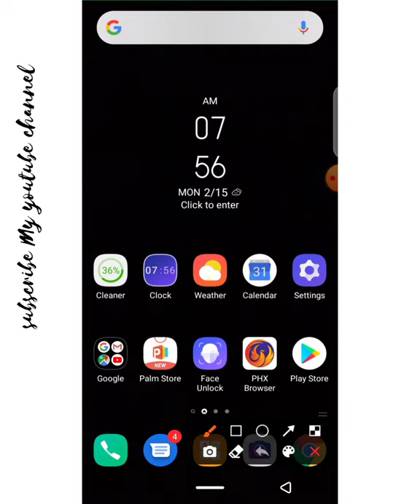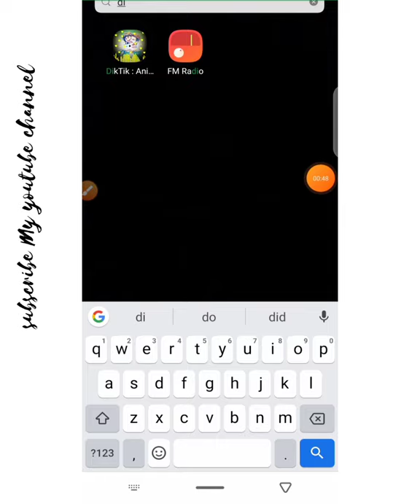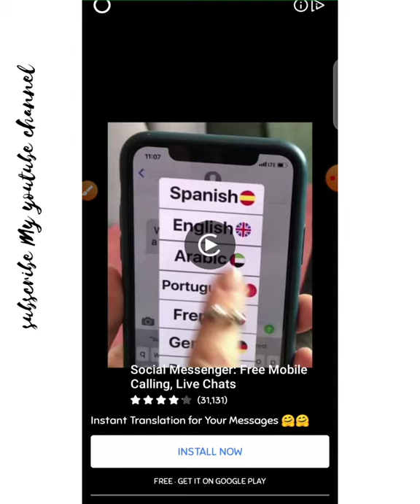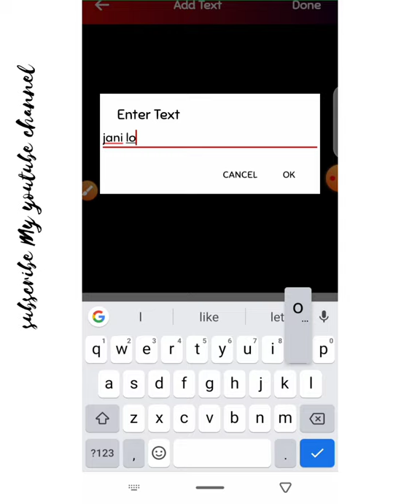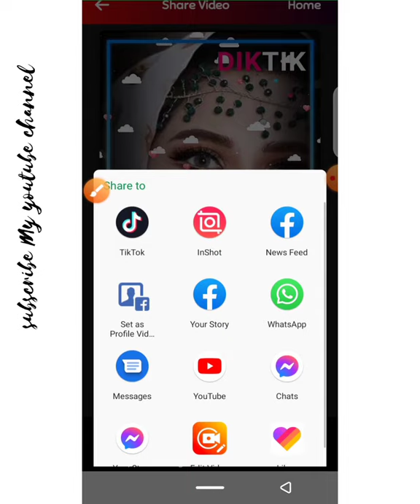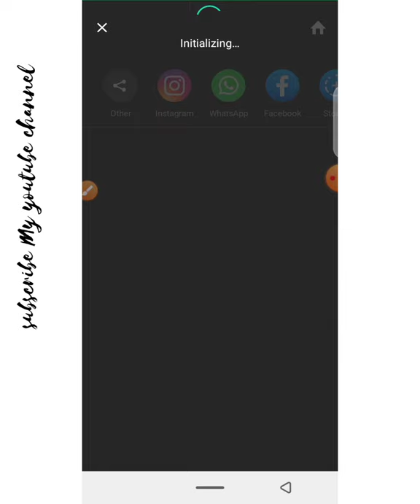How to use Dik tik Animation